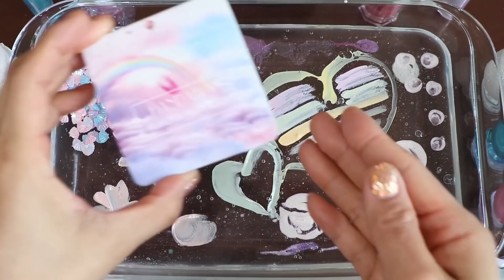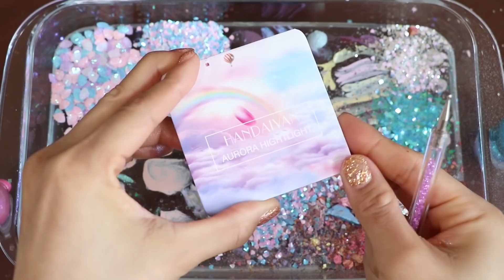My best slime Unicorn,Mint,HelloKitty,purple Compilation!x2 Most Satisfying Slime Video!★ASMR★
My best slime Unicorn,Mint,HelloKitty,purpleKitty Compilation!x2(Double speed) Most Satisfying Slime Video!★ASMR★
Be a friend of my instagram!